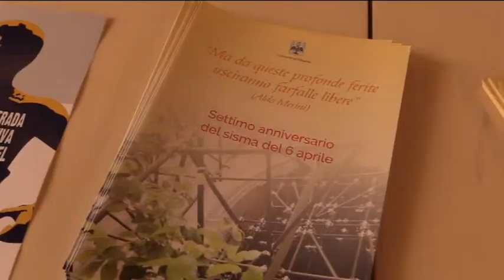TgSei L'Aquila Venerdi 1 aprile 2016